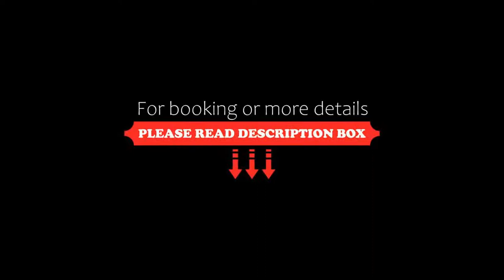Portezuelo Hotel, Salta, Argentina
About Property:
Featuring a garden with a swimming pool, a spa and a fitness centre, Portezuelo Hotel offers stylish accommodation with free WiFi access in central Salta. There is a restaurant, and breakfast is provided. Güemes Memorial is 2 km away.
Bright and spacious, rooms at Hotel Portezuelo have seating areas and minibars.
A buffet breakfast is served daily. Gourmet dishes can be ordered at Restaurant Portezue...
Property Type: Hotel
Address: Avenida Turística N°1, 4400 Salta, Argentina
Searching For
1. Portezuelo Hotel - Salta - Argentina
2. Portezuelo Hotel - Salta - Argentina Address
3. Portezuelo Hotel - Salta - Argentina Rooms
4. Portezuelo Hotel - Salta - Argentina Amenities
5. Portezuelo Hotel - Salta - Argentina Offers and Deals
Audio Credit:
Track Title: Reasons To Hope
Artist: Reed Mathis